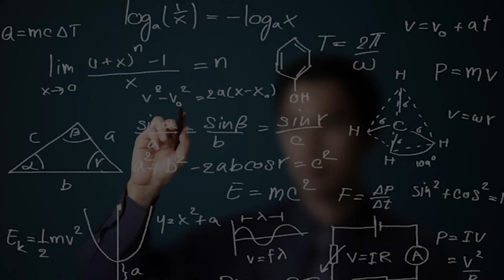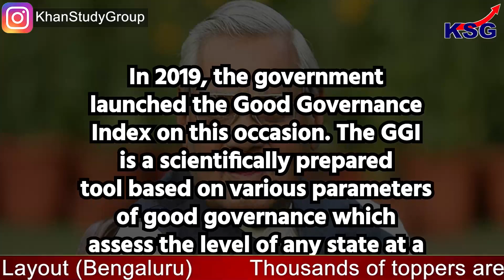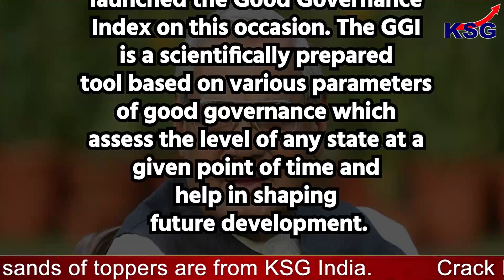KSG Explainer | Good Governance Day celebrated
Good Governance Day celebrated

GS Paper - 2 (Polity)

India has been marking Good Governance Day or Sushasan Divas every year since 2014. The day is celebrated on 25 December, on the birth anniversary of former Prime Minister Atal Bihari Vajpayee. The purpose of celebrating the day is to create awareness amongst the citizenry, especially young people, who are the future of the country.